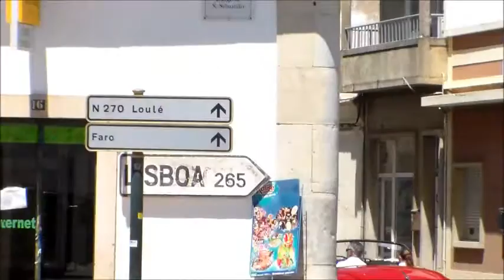Algarve Classic Car Rally 2015 - Sao Bras de Alportel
This annual Classic Car Rally comes through Sao Bras. The Avenida is closed off for competitors to check in and have a refreshment break, which gives spectators a chance to look at some really super cars.

I have tried to accurately caption most of the cars, most information coming from the Rally website.  However, there were a few numbering anomalies  which I hope I have adjusted correctly. However, any mistakes are mine and feel free to point them out.

Thanks to all those who arranged the event and the competitors.